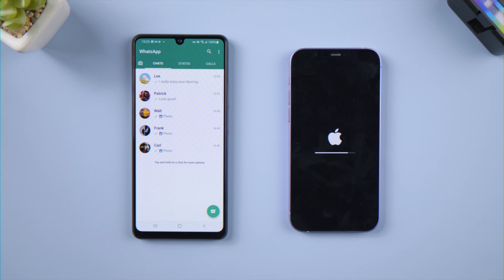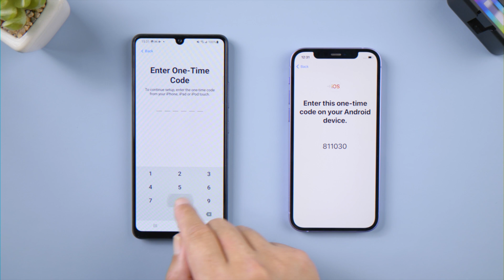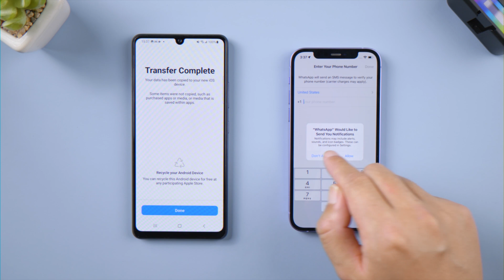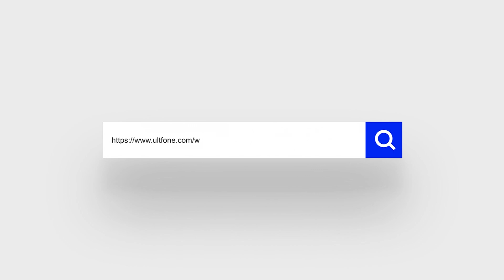Move to iOS WhatsApp: Transfer WhatsApp from Android to iPhone for FREE 2023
Wondering how to transfer your WhatsApp? Official launched the latest WhatsApp transfer solution for Android and iOS. Let's see how it works, and here is the strongest alternative called UltFone Transfer

Chapters💌:
0:00 Intro & Preview
0:16 Transmission conditions
0:20 Factory reset the iPhone
1:00 Download Move to iOS on Android
1:11 Set up iPhone
1:25 Continue to transfer WhatsApp
2:15 Log into WhatsApp on iPhone
2:17 Transfer completed
2:28 Log in WhatsApp on your iPhone
2:32 Transfer successfully
2:38 About flaws
2:54 The strongest alternative: UltFone Transfer

What UltFone Transfer can help？
1. Directly transfer WhatsApp & WhatsApp Business between iOS and Android.
2. Download and restore WhatsApp backup from Google Drive.
3. View, backup and restore WhatsApp/WhatsApp Business (iOS and Android), Viber/Kik/WeChat (iOS only)
4. Select types of WhatsApp data that you want to transfer